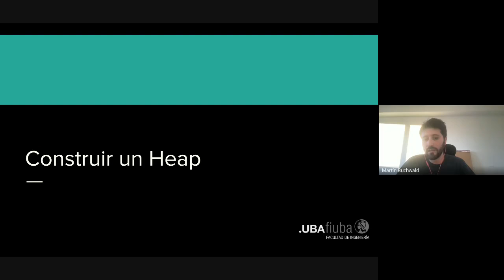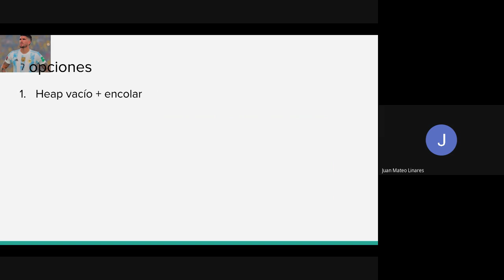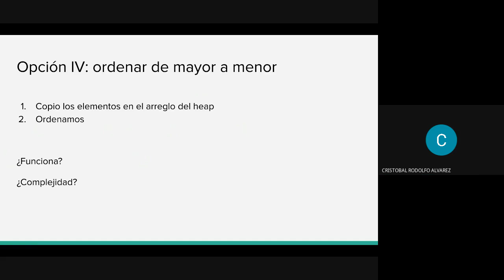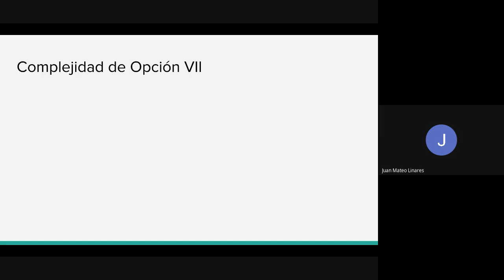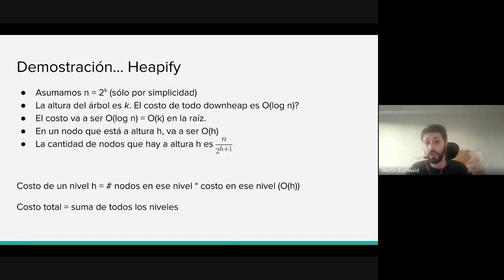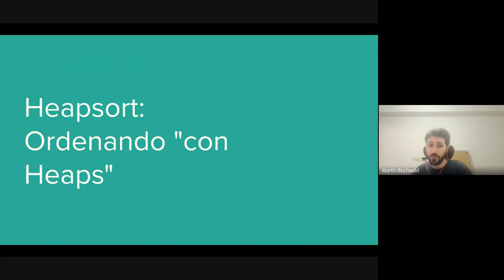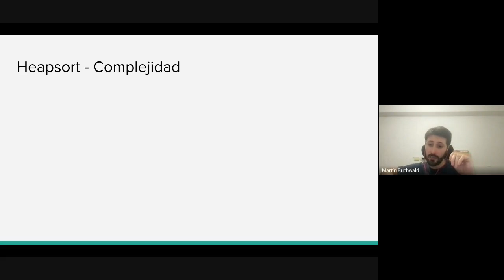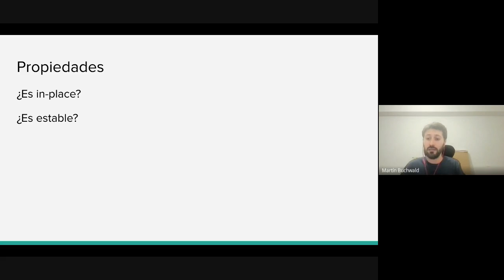2023-05-15 - Teórica - Heapify y Heapsort